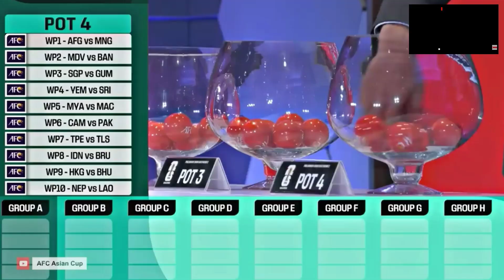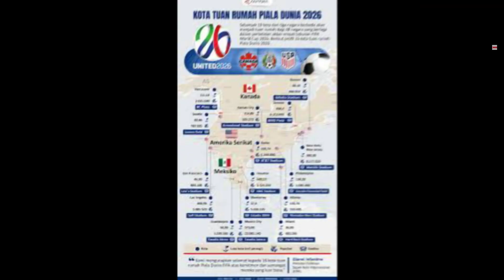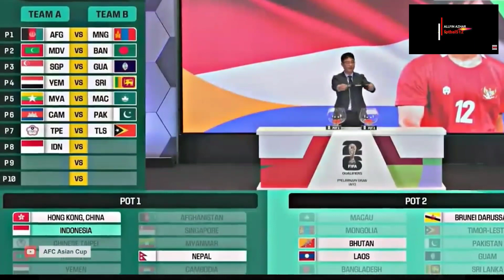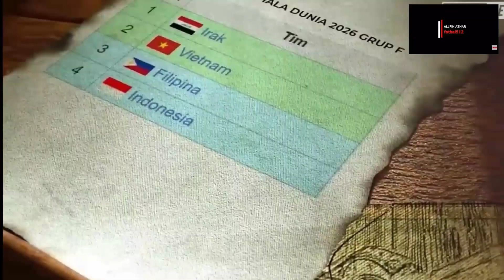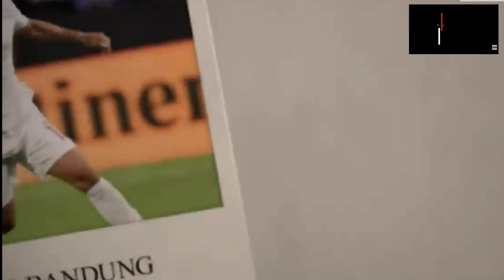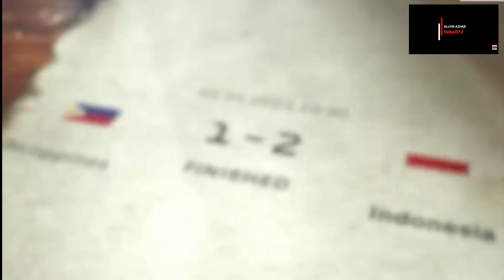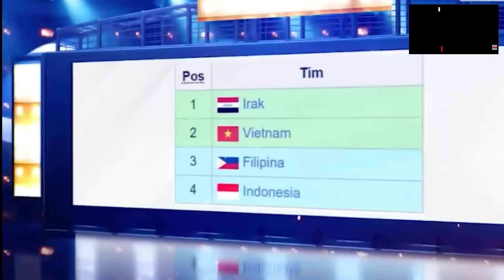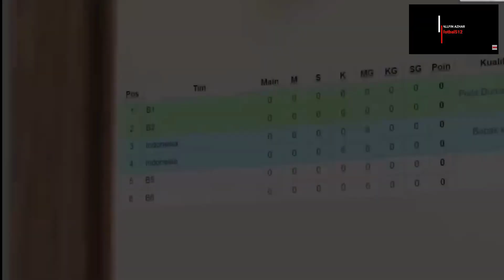🔴MIMPI INDONESIA lolos piala dunia‼️Peluang Besar Timnas Indonesia MenujuPiala Dunia 2026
Peluang Besar Timnas Indonesia Menuju
Piala Dunia 2026
Berdasarkan hasil drawing kualifikasi Piala Dunia 2026
zona Asia, apakah peluang Timnas Indonesia melaju
ke babak berikutnya terbuka lebar?

Sepak Bola,Starting Eleven,piala dunia 2026,timnas indonesia piala dunia 2026,indonesia piala dunia 2026,kualifikasi piala dunia zona asia,timnas indonesia,